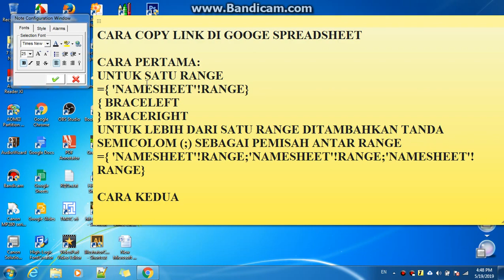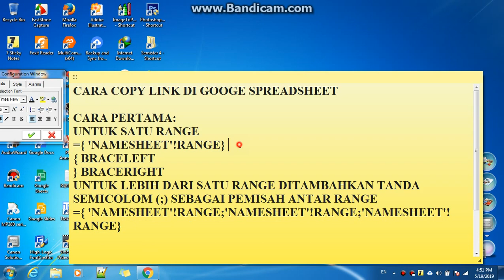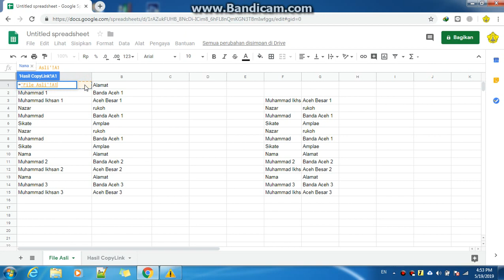MACAM MACAM CARA COPY PASTE LINK DI GOOGLE SPREADSHEET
CARA COPY LINK DI GOOGE SPREADSHEET

CARA PERTAMA:
UNTUK SATU RANGE
={ 'NAMESHEET'!RANGE}
"{" ADALAH SIMBOL BRACELEFT
"}"  ADALAH SIMBOL BRACERIGHT
UNTUK LEBIH DARI SATU RANGE DITAMBAHKAN TANDA SEMICOLOM (;) SEBAGAI PEMISAH ANTAR RANGE
={ 'NAMESHEET'!RANGE;'NAMESHEET'!RANGE;'NAMESHEET'!RANGE}

={'File Asli'!A1:B15;'File Asli'!F2:G15}
CARA KEDUA
=NAMESHEET'!RANGE
INGAT HANYA DITUNJUKKAN PADA SATU CELL YANG PERTAMA